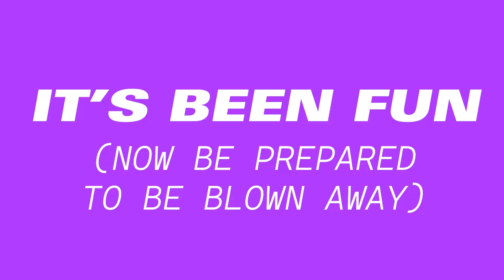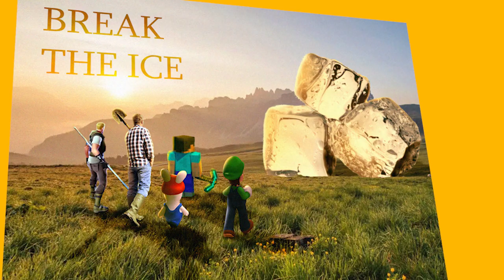Digital Design Showreel Portfolio: (Song: Good Kid - Alchemist)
This was my Final Portfolio for Digital Design this year! (Don't mind the Wilbur stuff - I had to add more stuff to it *crying emoji*)

I hope you enjoyed, I literally speedran the last like 40 seconds of the video in  the last 30 minutes of my class. The end is a bit shitty, but it's okay, I cooked for the first minute teeheee. ANYWAYS... BYE BYE!

Good Kid video coming soon.